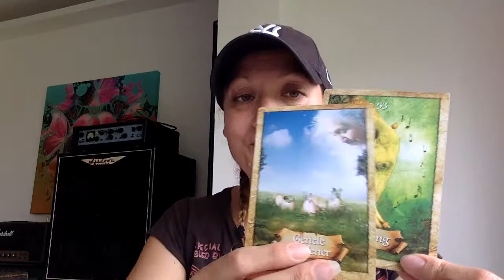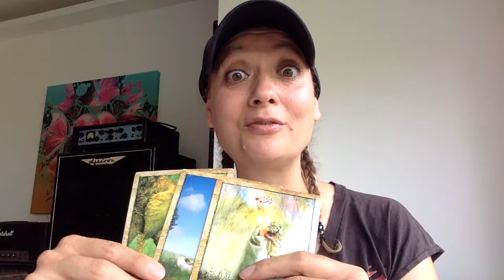Cards of the week. Week beginning 9th July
I will be back every Monday evening with your weekly guidance.